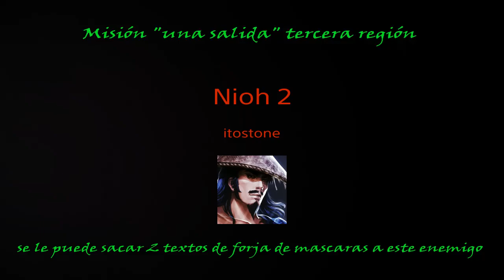Nioh 2, enemigo que dropea 2 textos de mascaras, misión "una salida" tercera región